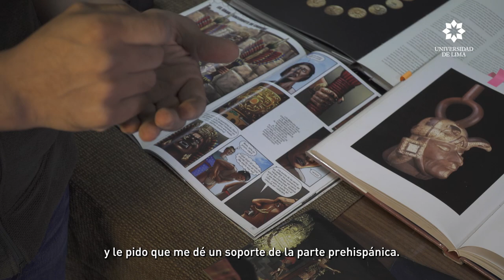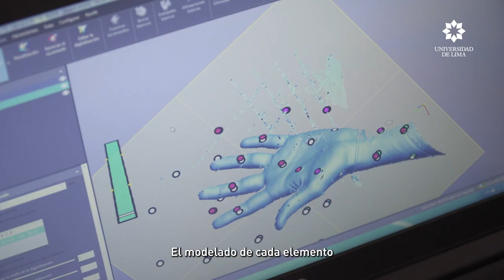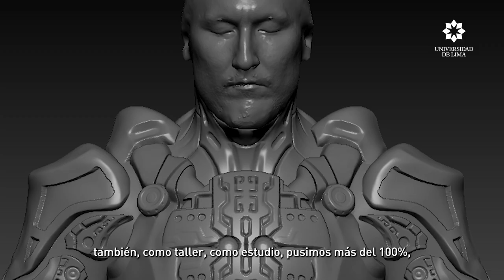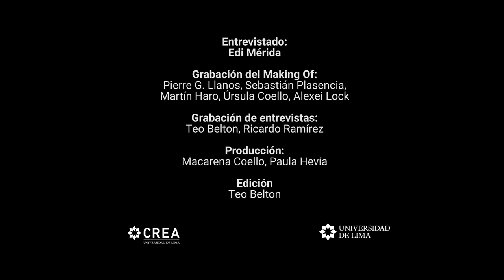ULIMA - El corazón de la luna: Yawarbot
Edi Merida, artista plástico, nos comparte datos acerca del diseño y la fabricación del personaje Yawarbot, de la película Ulima 'El corazón de la luna'.

Conoce cómo fue el proceso, desde la creación del boceto en arcilla hasta el modelado sobre la estructura en el cuerpo humano del actor.